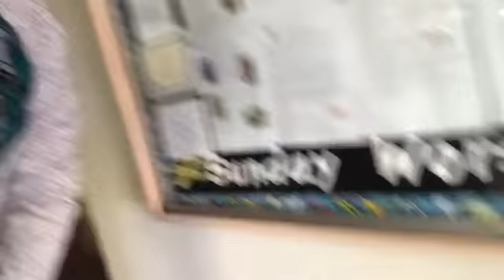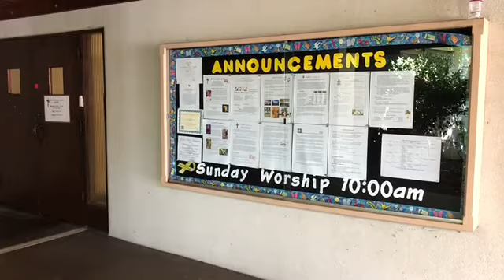4/5 Sunday School - Earth Art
This week in Sunday School we celebrate Palm Sunday by learning how to make earth art using palm branches and other found objects!